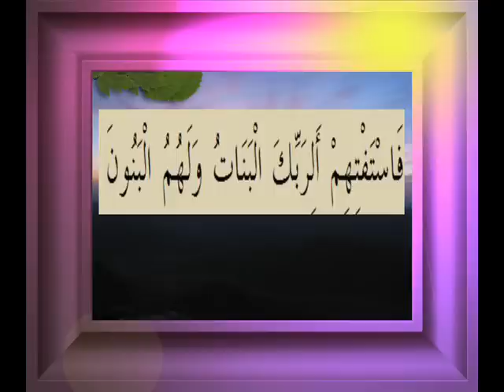القرآن الكريم سورة الصافات الأية 149